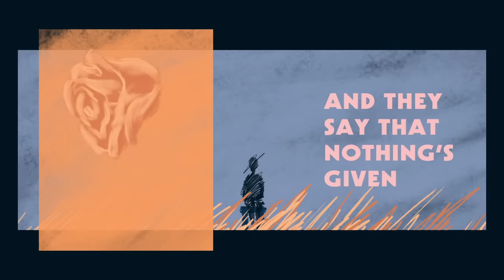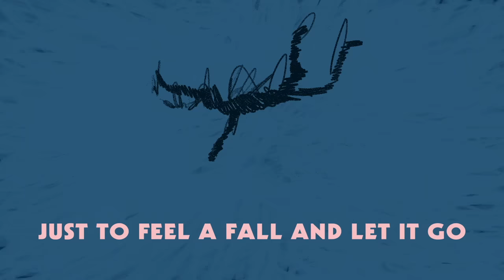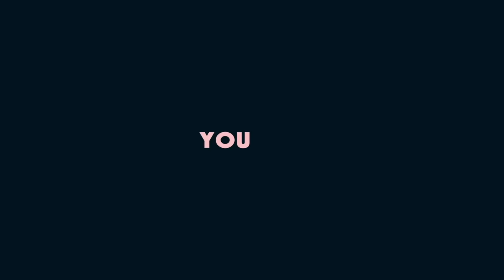Noah Kahan - Animal (Official Lyric Video)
“Animal" is from Noah’s album, I Was / I Am, stream or download it

Lyrics:
It’s an empty shell I live in
The doors are always closed
And I spend my weeks
Losing my head, resting my bones

And they say that nothing’s given
So I guess I’ll get nothing at all
And I’ll accept defeat
Cuz you can’t swing when the fights lost

You know

Can’t see the grass getting greener cuz
Out here ain’t nothing but blue
And your eyes blood red
The high helps a little
But everyone you meet’s just passing through

White lies take all of the color from ya
Most nights you don’t sleep at all
And you black out blind
You hide, is there any wonder
No one ever really tries to call?

Oh, sometimes I feel like an animal
Oh, I climb so high just to feel a fall and let it go
So, look me in the eyes, am I someone else?
Oh, sometimes I feel like an animal, an animal, an animal

And I always have a vision
But I always watch it go
And then I feel too weak
And it’s too much
And it’s too close

Mmm